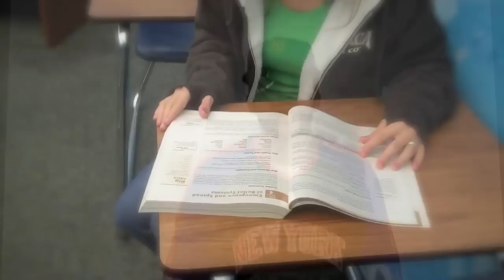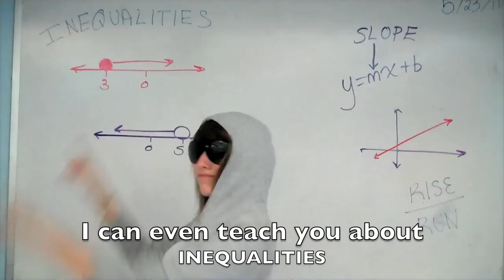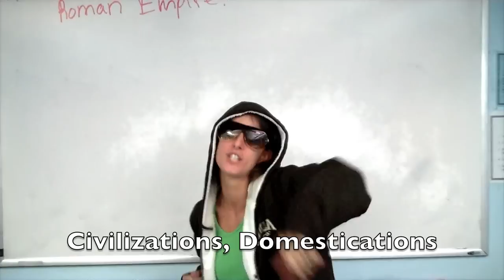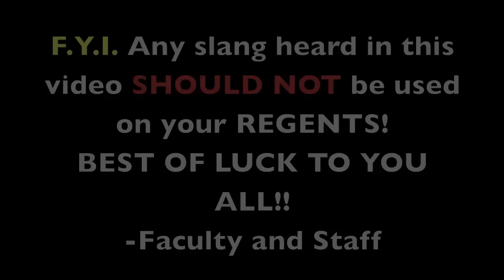Teach Me How to Study